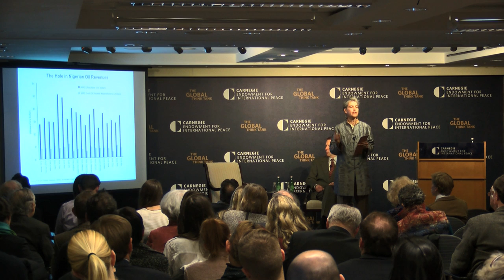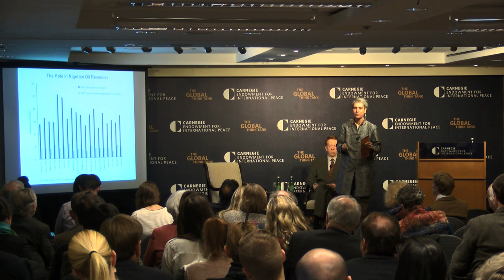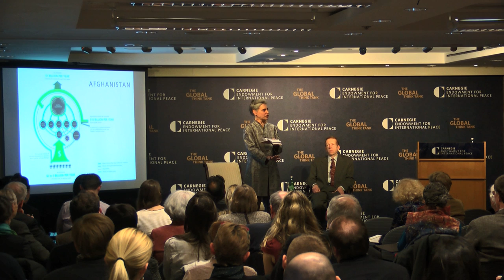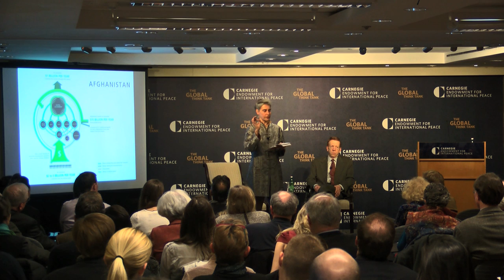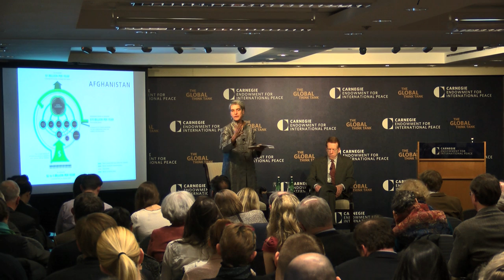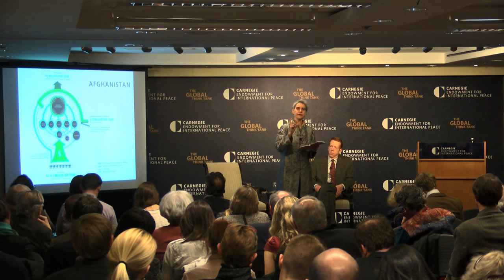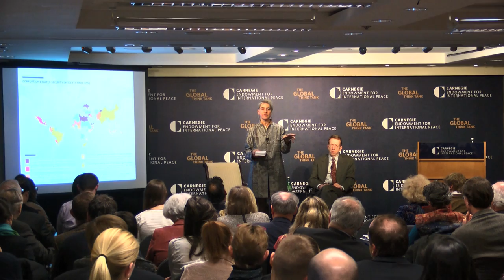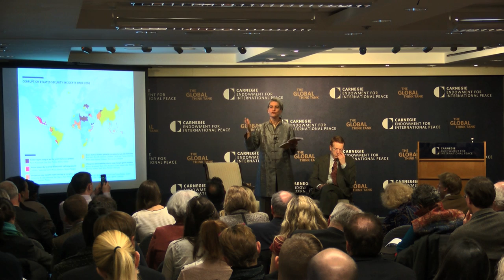Thieves of State Book Launch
Sarah Chayes arrived in Afghanistan as a journalist. But the rampant corruption she encountered there drove her to stay for years afterward, fighting for change. Corruption touched every corner of daily life in the country; from crossing police checkpoints to paying utility bills, a bribe was required to accomplish almost anything. This was breeding deep anger and resentment in the Afghan people, Chayes discovered. And now the foreign policy expert has an urgent warning based on what she’s learned: Corruption can plant the seeds of violent religious extremism – and it’s happening worldwide.